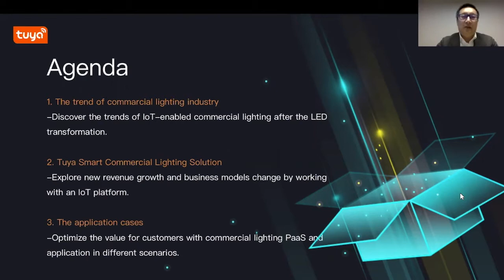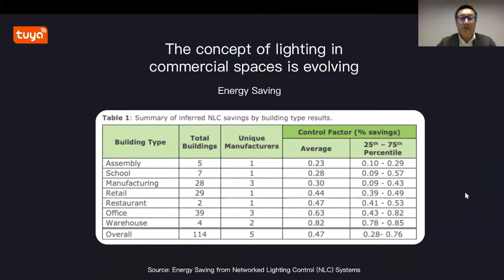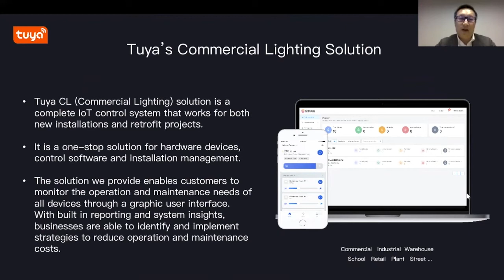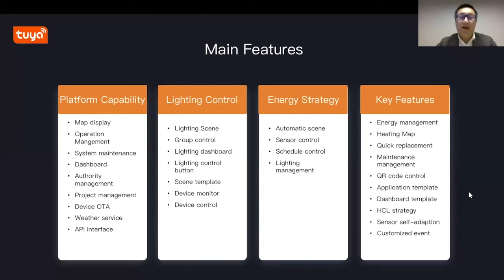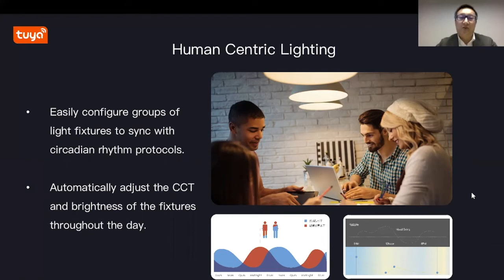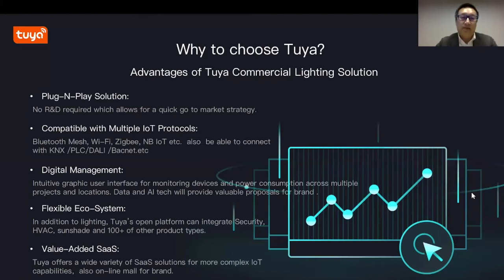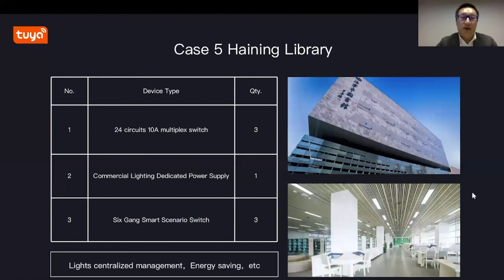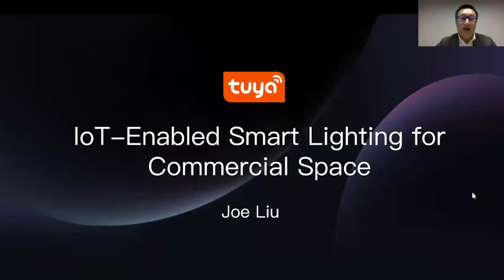IoT-Enabled Smart Lighting for Commercial Space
This is the second speech of Your Guide to IoT-enabled Smart Business, a series webinar hosted by LED Expo Thailand + SMARTECH ASEAN 2021 together with Tuya Smart and Thai IoT Association.

Key Takeaways:
1. Discover the trends of IoT-enabled commercial lighting after the LED transformation
2. Explore new revenue growth and business models change by working with an IoT platform
3. Optimize the value for customers with commercial lighting PaaS and application in different scenarios

Looking for Commercial Lighting Solution? Check this out